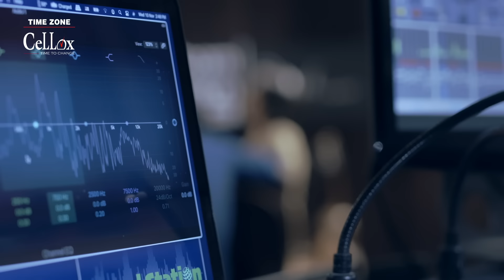Mayer Anchol | Innima Roshni | TIME ZONE Living Room Session with Pavel Areen | Season 1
A tribute to the unconditional love and sacrifices our mothers make for us. Happy Mother's Day.

Collaborated & Patronized by ‘TIME ZONE’ (An Authorized Int. Watch Retail Chain Brand of “Kallol Group of Companies”)

ORIGINAL ARTIST
Lyricist: Moajjem Hossain
Tuned By: Aleya Begum
Singer: Innima Roshni

বেনারসি শাড়ির আঁচল আমি চাই না
সোনা রুপায় খচিত আঁচল আমি চাই না।
আমি চাই আমার দুখিনী মায়ের ছেড়া আঁচলে মুখ মুছতে
এনে দাও এনে দাওনা (২)

দূর দেশ হতে বাড়িতে আসিলে
মুখ খানি মুছাতো মায়ের আঁচলে

ভুলা নাহি যায় মায়ের মুখ খানা
মায়ের স্মৃতি জড়ানো আঙ্গিনা

মোয়াজ্জেমের কত মনে বাসনা,
মাগো একবার ফিরে আস না (2)
এনে দাও এনে দাওনা (4)

AUDIO PRODUCTION
Music Re-Arrangement: Pavel Areen.
Acoustic Guitar: Hasibul Nibir, Rayhan Parvez Akanda Pranto..
Bass Guitar: A M M Newaj Sharif.
Piano: Arafatul Hasan Shanto.
Flute: Shohag.
Percussion:  MD Sohel Mia.
Sound engineer: Faiz Sagor.
Audio Mix & Master: Sumon Parvez.
Recording Studio: Butter Communication

VIDEO PRODUCTION
Producer: Nayeem Jubaied
Line Producer: Saidul Islam
Direction: Maruf Raihan
Direction of Photography: Russell Parvez
Cinematography: Arafat Sarker, Manik Khan, Anup Foez
Styling: Mahmudul Hasan Mukul
Makeup: Bhubon Howlader, Noyon Ahamed & team
Focus Puller: Rony Bawm, Noyon
Gaffer: Akher Ali
Director’s Assistant: Sabbir Ahmed
Styling Assistant: Morshed Ranan
Art Director: Maruf Raihan
Art support and Props: Shajib
Set Construction: Khorshed Alam
Production Manager: Md Zahid Khan
Production Assistant: Kaium Ahmed

Video Production: Maruf Raihan.Works
Light: LightHouse
Camera: Iris Telefilm, Audio Visual, Timeline
Furniture Courtesy: Hatil
Wardrobe Courtesy: Sailor

Edit & Animation: Sabbir Ahmed
Associate Editor: Ashek Ahmed Noor Rachi
Color: Shams Saki

Chief Project Coordinator: Azim Hossain
Project Coordination, Digital Strategy & Planning: Rifat Ahmed

BTS Shoot: Rafin Ahmed Rubel, Sahin Akram
Location: Bangladesh Film Development Corporation

Distribution: ME Label
PR: Ishtishon Communications
Digital Management:  Mushroom Entertainment

Our Special Gratitude
Asif altaf
Yeasir Mahmood khan
Nafis kamal
Mostofa Sarwar farooki
Nusrat Imrose Tisha
Farzana Munny
Kaushik Hossain Taposh
Sharmin Sultana Sumi
Faizul Alam Biddut
Shafiqur Rahman
Ghulam Mostafa
Tariq Syed
Bashar Georgis
Rashed Zaman